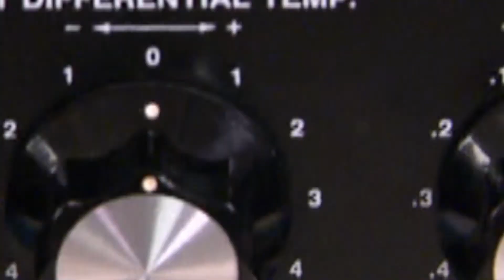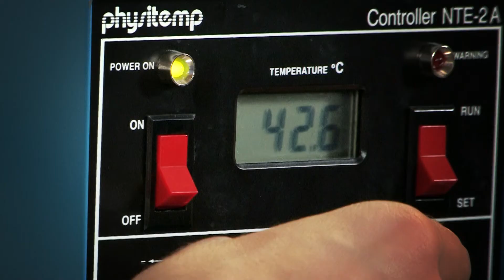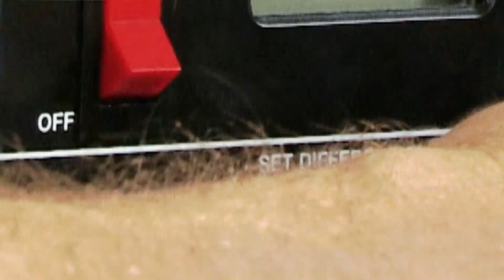Your Brain Can Control How You Feel Pain! | Clip | TV Show for Kids | Operation Ouch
Dr. Chris explains pain is in our minds, and humans can control it.